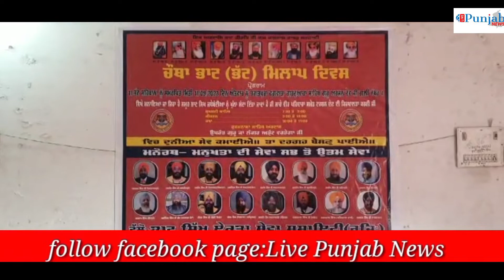ਗੁਰੂਦੁਆਰਾ ਸ਼੍ਰੀ ਗੁਰੂ ਅਰਜਨ ਦੇਵ ਜੀ ਫਗਵਾੜਾ ਵਿਖ਼ੇ ਚੋਥਾ ਭੱਟ-ਮਿਲਾਪ ਦਿਵਸ ਮਨਾਇਆ ਗਿਆ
FourthBhat-MilapDaywascelebratedatGurudwaraShriGuruArjanDevJiPhagwara#livepunjabnews#